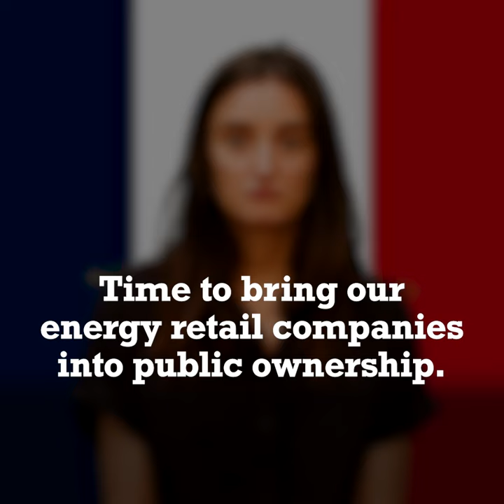UK vs France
The French people own their energy. Why don't we?